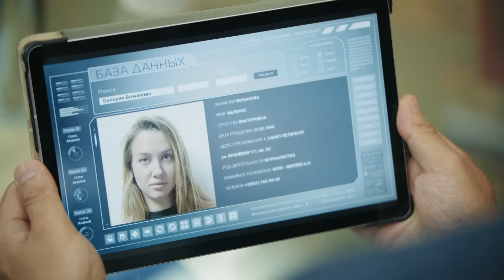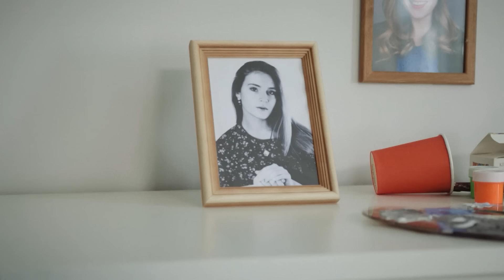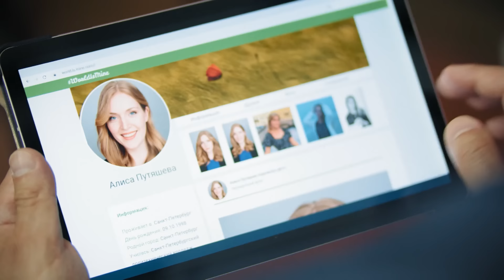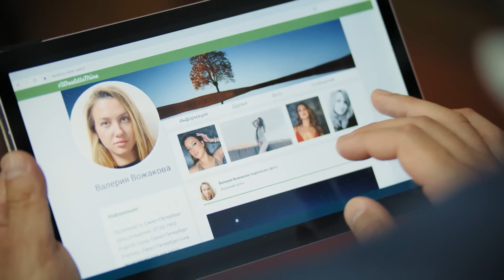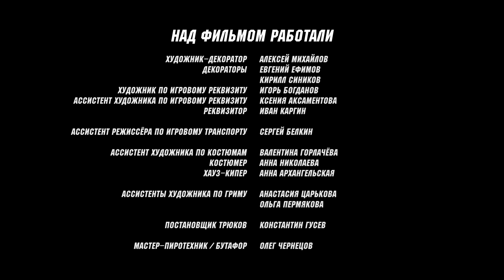Свои | 6 сезон | 4 серия | Лесник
Свои расследуют жестокое убийство Валерии Вожаковой. Гениус уверен, что женщина стала жертвой маньяка по прозвищу Лесник.
В главных ролях: Дмитрий Козельский, Игорь Лепихин, Екатерина Белякова, Ирина Горячева, Степан Бекетов, Эуард Песков, Ксения Попова-Пендерецкая.